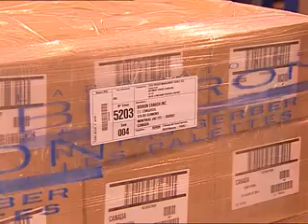Le médicament homéopathique_étape 9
L'expédition des médicaments